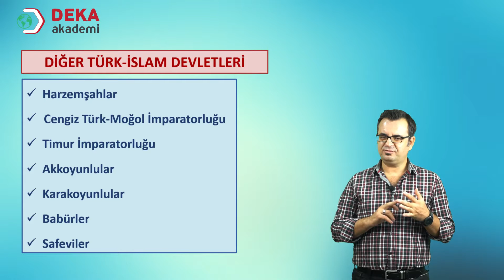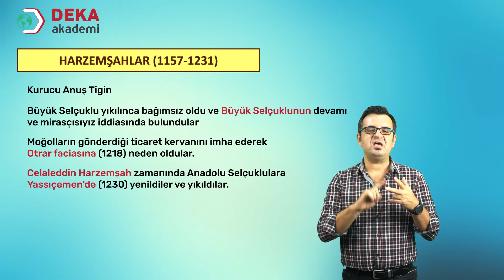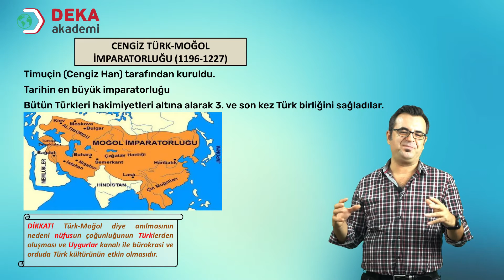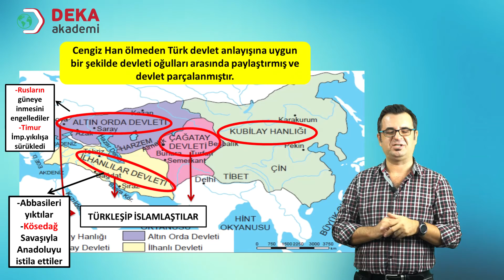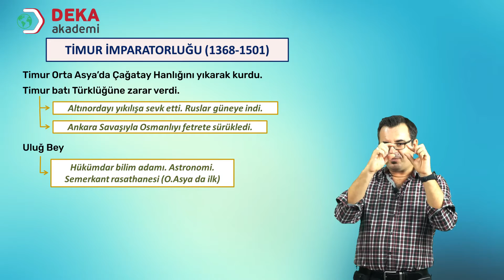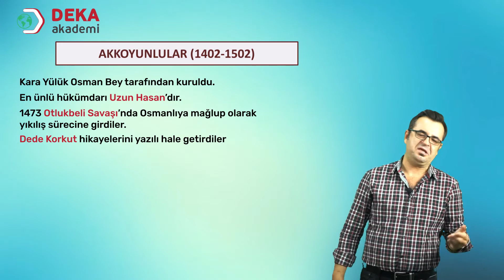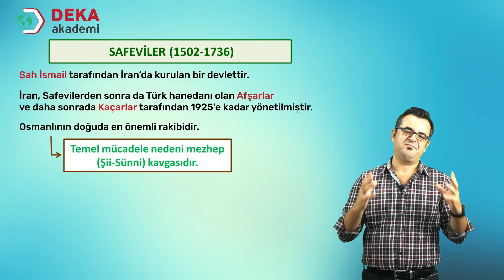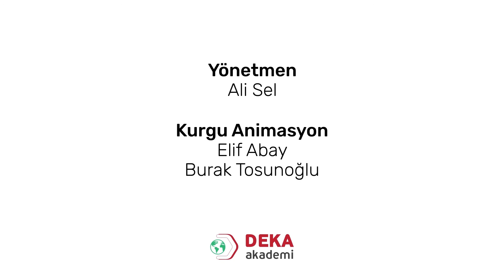021 - Kpss - Tyt / Ayt - Diğer Türk İslam Devletleri - BİROL YETİMOĞLU